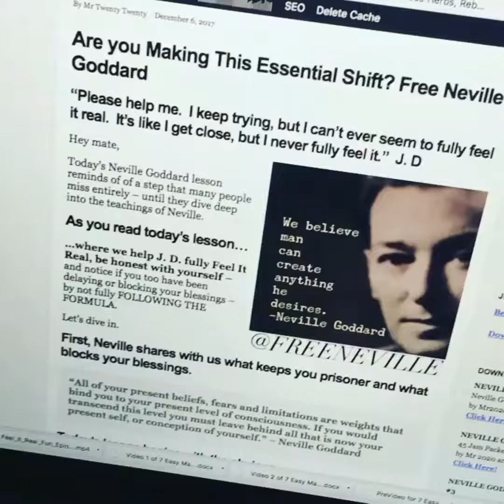Sixty Seconds to Speed Up Your Manifesting!